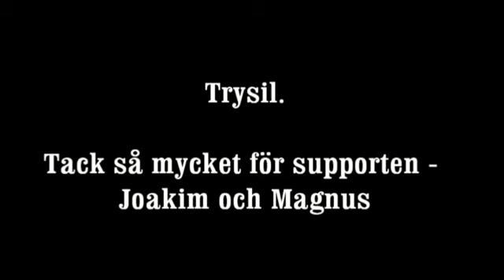Trysil den andre